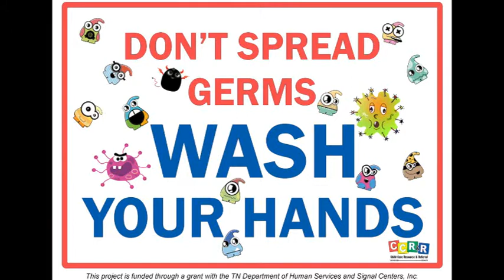12 29 2019 Announcements